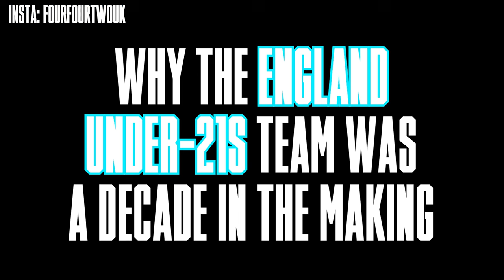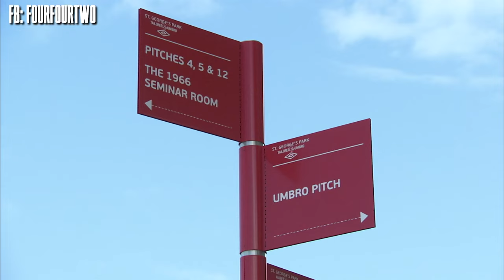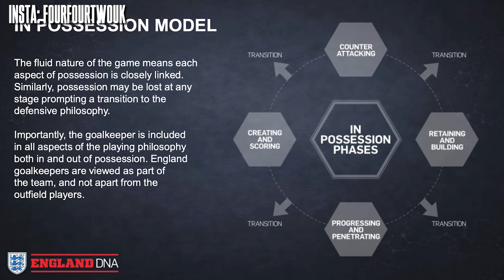Why England U21s’ Just Won The Euros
After an incredible showing in the tournament so far, England's Under 21 team faces Spain in the finals of the European Championships. But this team's eye-catching performances aren't down to some magic system or individual brilliance, but over a decade of work behind the scenes to produce better footballers.